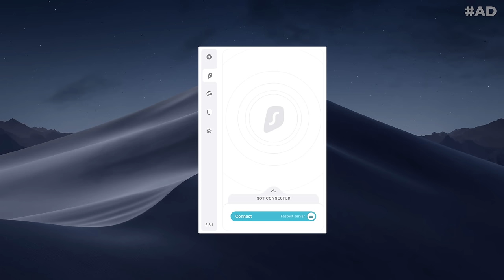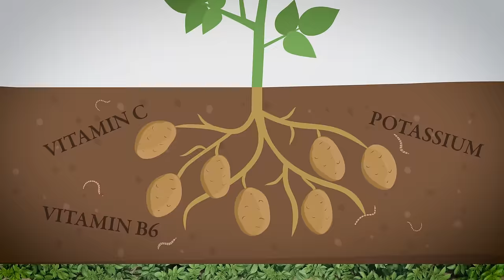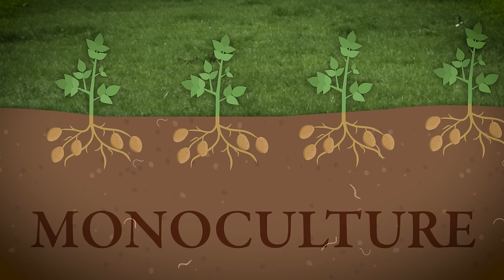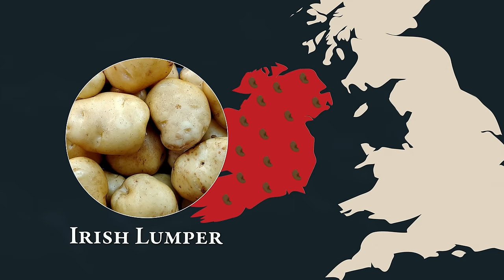Everybody Loves Potatoes, But You Should Know The Truth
THOUGHTY2 to get up to 6 additional months for free